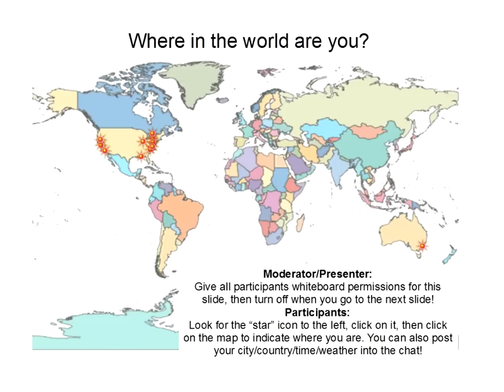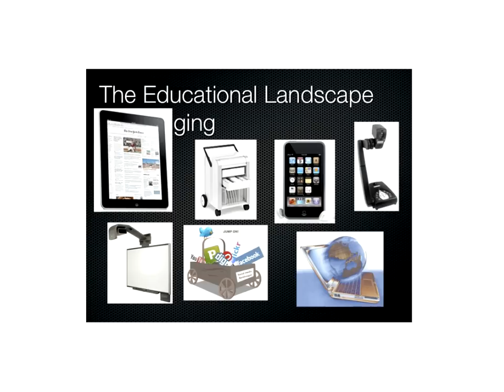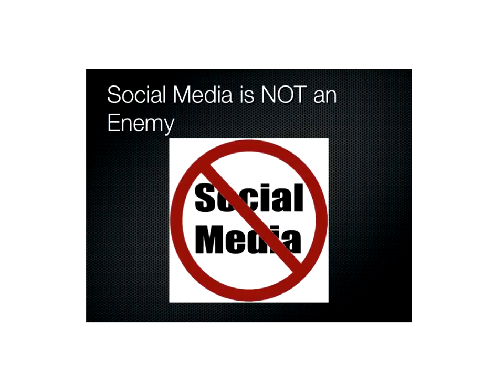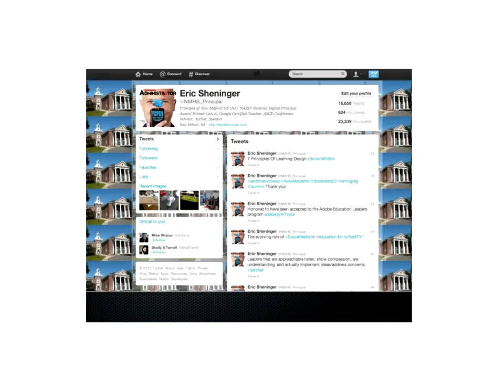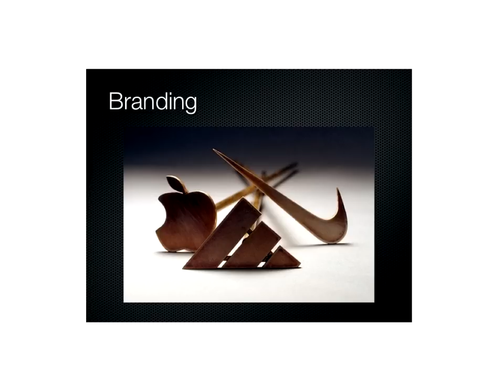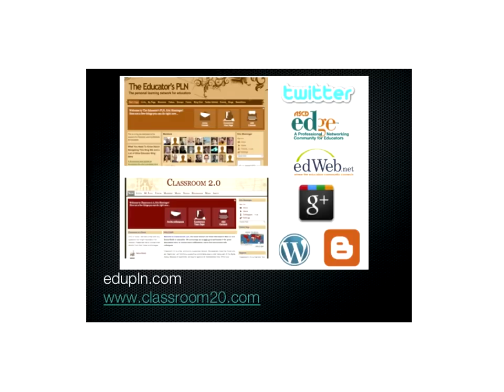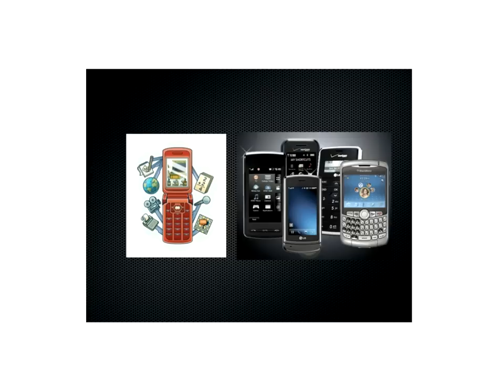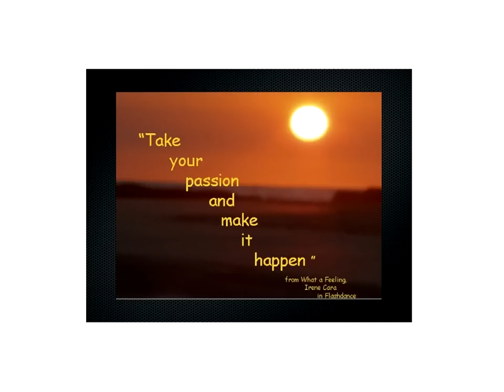Eric Sheninger: Leadership 2.0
Eric Sheninger is the Principal at New Milford High School located in Bergen County, NJ. He is passionate about establishing and fostering learning environments that are student-centered, collaborative, flexible, and prepare all learners to succeed in the 21st Century.

As an educational administrator he firmly believes that effective communication, listening, support, shared decision making, and the integration of technology are essential elements necessary for the transformation of school cultures. Eric has emerged as an innovative leader in the use of social media and web 2.0 technology as tools to engage students, improve communications with stakeholders, and help educators grow professionally.  Eric is a NASSP Digital Principal Award winner (2012), PDK Emerging Leader Award recipient (2012), winner of Learning Forward's Excellence in Professional Practice Award (2012), Google Certified Teacher,Adobe Education Leader, ASCD 2011 Conference Scholar, co-author of "Communicating and Connecting With Social Media: Essentials for Principals" and "What Principals Need to Know About Teaching and Learning Science", writer on education for the Huffington Post, co-creator of the Edscape Conference, sits on the FEA Board of Directors, and was named to the NSBA "20 to Watch" list in 2010 for technology leadership.  He now presents and speaks nationally to assist other school leaders embrace and effectively utilize technology. His blog, A Principal's Reflections, was selected as Best School Administrator Blog in 2011 by Edublogs.

Eric began his career in education as a Science Teacher at Watchung Hills Regional High School where he taught a variety of subjects (Biology, Chemistry, Marine Biology, Ecology) and coached several sports (ice hockey, football, lacrosse). He then transitioned into the field of educational administration as an Athletic Director/Supervisor of Physical Education & Health and Vice Principal in the New Milford School District. During his administrative career he has served as District Affirmative Action Officer and is the current president of the New Milford Administrator's Association.